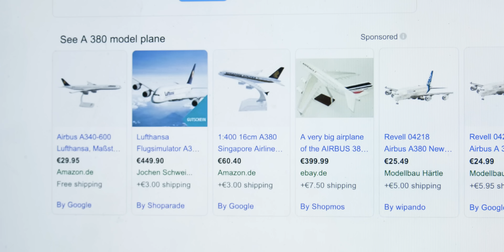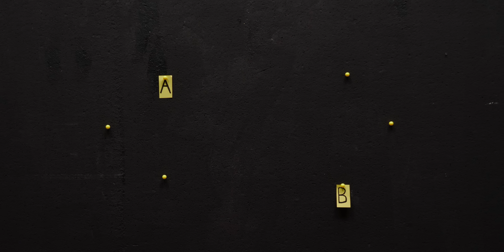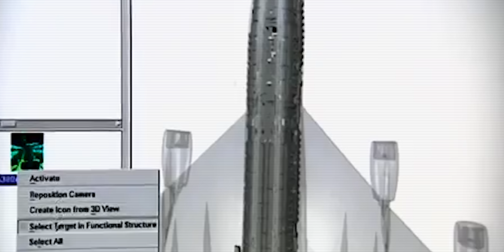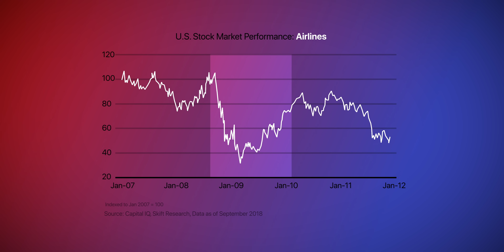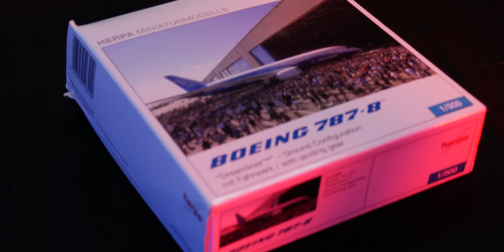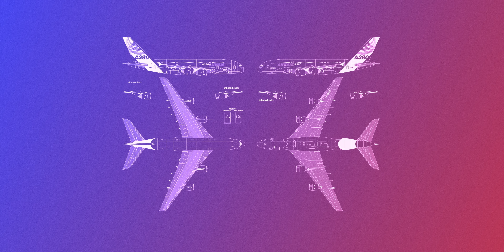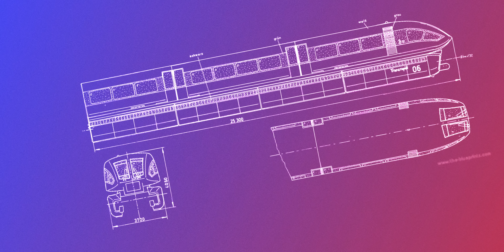Why Airbus Will Stop Making A380s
Check out Nebula, where you can watch exclusive videos of mine that are not on YouTube:

Video Description:
As someone fascinated by engineering, I still remember the day I saw the Airbus A380
take off on one of it’s first flights. Seeing the giant double-deck, four engine jet airliner fly
close by was one of those cool moments where a technology surpassed all my
expectations of what can be possible.
And so, early this year, I was shocked to hear that Airbus will completely end production
on the A380 by 2021. The question that remains is whether we should therefore think of the A380 as a failure.
does not change the engineering achievement of constructing a plane of this size. And
there have been no incidents leading to fatalities, more serious injuries or crashes with the
A380.

Further Information at the end of the video.

Why does the channel have a new name?

As you may have noticed, the channel has changed its name from "Society of Geeks" to "neo".
And to make this clear: It's not about a change of ownership, it's just taste.
When I launched the channel almost 3 years ago, I would have never thought the videos would get the attention they now have. The initial scope of the types of topics were very limited but now has expanded. The channel was thought to deal primarily with analysing films but now they have become more political. And the name should have the flexibility to fit for both aspects, as well as for any genres in the future that I can’t even think of right now.
And with this new name, it feels right to approach the next goals and really develope the channel into something exciting.